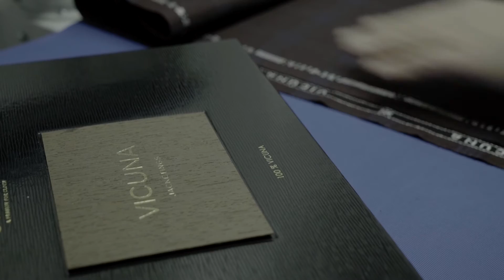Ателье Khalikov Tailors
Рамиль Халиков. Он занимается индивидуальным пошивом мужской одежды уже более 20-ти лет.

В 2002 году Рамиль переехал из России в США, где пять лет проработал в одном из лучших ателье Нью-Йорка - Visalli Men's Couture.
Сегодня Рамиль занимается индивидуальным мужским пошивом в собственном ателье Khalikov Tailors, которое находится в Басманном районе Москвы. Кроме него здесь работают еще пять профессиональных портных, которых Рамиль обучает лично. Клиенты в мастерской могут заказать костюм, пиджак, брюки, жилет, пальто любой сложности из высококачественных материалов по разумным ценам.

Добро пожаловать на первую примерку в ателье индивидуального мужского пошива Khalikov Tailors!